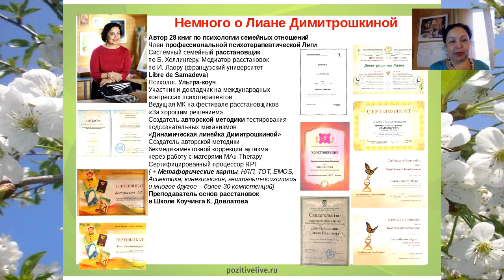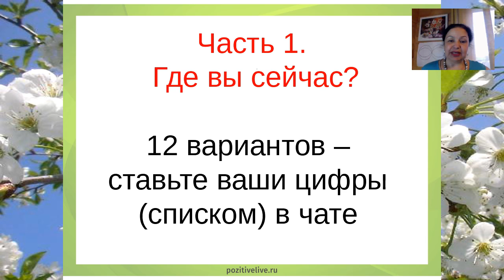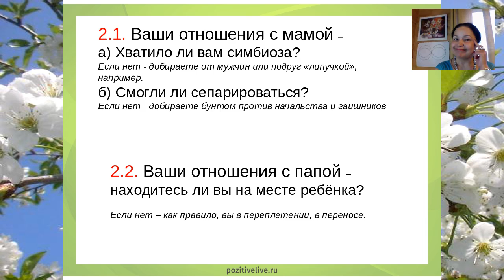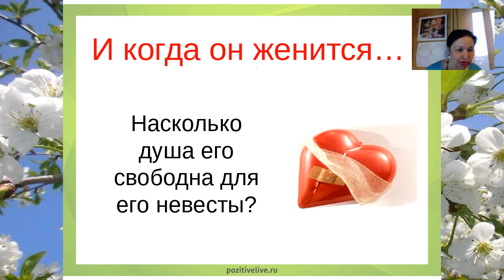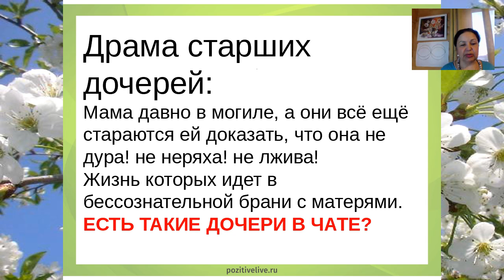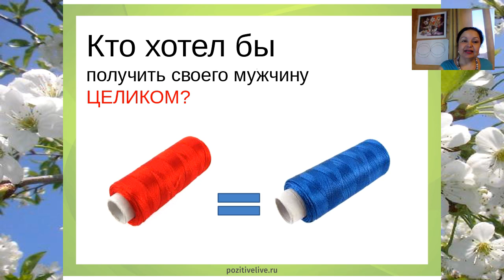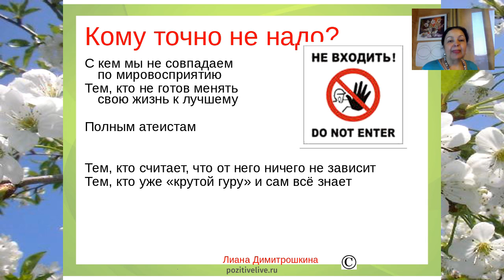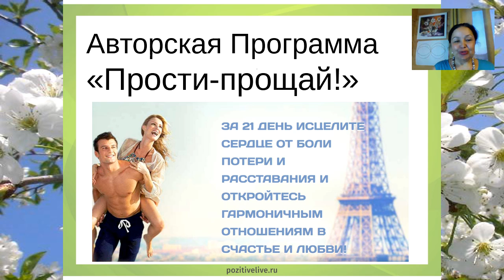Лиана Димитрошкина Нелюбимая дочка